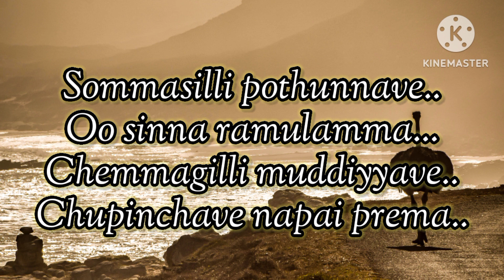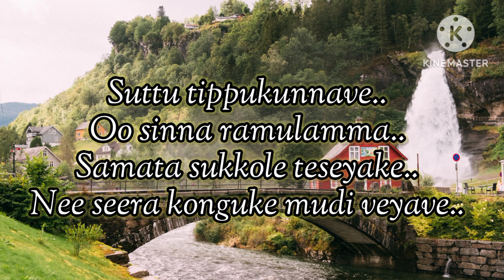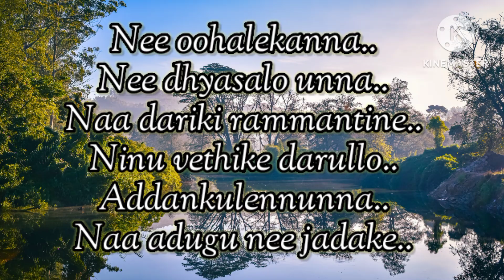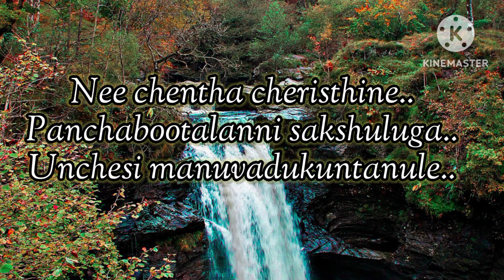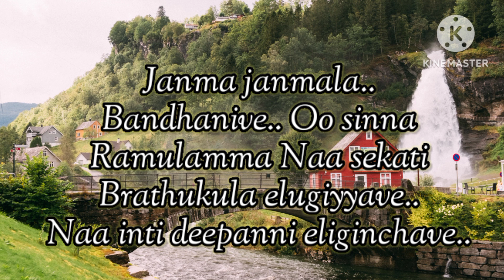Sommasilli pothunnave song lyrics| Telugu Folk song